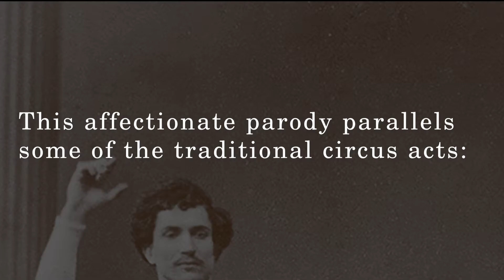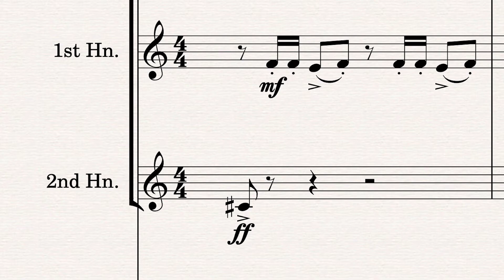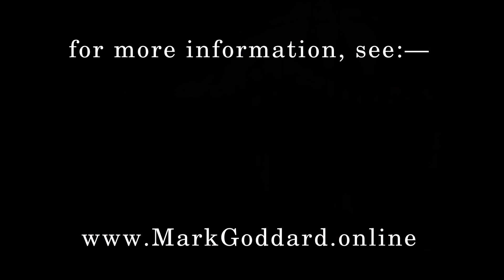Introducing THE CIRCUS for Brass Band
This short overture, which parallels some of the traditional circus acts (for example trapeze, jugglers, clowns etc.), is a tribute to, and an affectionate parody of, a long lost and much missed musical genre.

First performed by The Wantage Silver Band in June 1983. The Circus won the Eric Coates Prize for Composition, at the Royal Academy of Music, London in 1981 in its original scoring for light orchestra.

This new edition of The Circus for Brass Band (SP129), is published as part of Spartan’s 30th birthday celebrations during 2020 and replaces the legacy ‘Facsimile Edition’ of 1990.Duration: approximately 4 minutes.